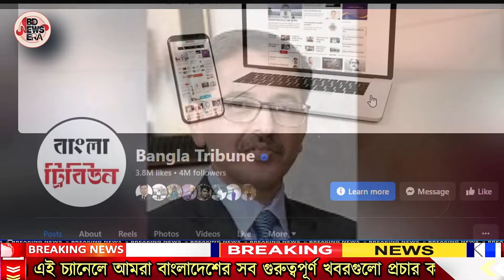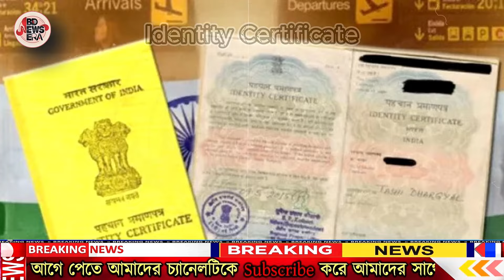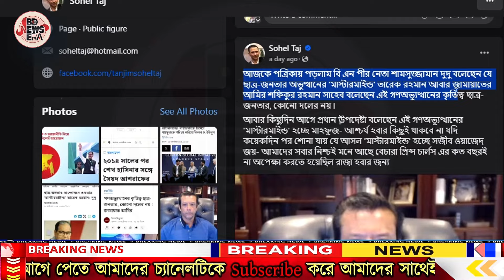সারাদিনের আলোচিত সব খবর, ১৪ অক্টোবর ২০২৪ | Bangla News | আজকের খবর | BD News Era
সারাদিনের আলোচিত সব খবর, ১৪ অক্টোবর ২০২৪ | Bangla News | আজকের খবর | Jamuna Tv Bulletin | bdnews24 | BanglaVision |